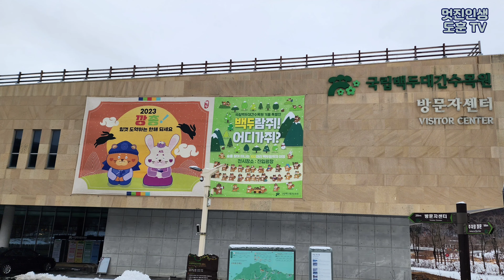[4K] 2023.2.10 국립 백두대간 수목원, 호랑이 숲의 한국호랑이 태범의 웅장한 포효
■ 3년이 다된 백두대간 수목원  한국호랑이  태범, 무궁
1. 태범, 무궁의 족보
 아빠 :  태호 (2016.5.2생  6살)
 엄마 : 건곤 (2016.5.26생  6살)
2. 태범(수컷), 무궁(암컷)의 생일
 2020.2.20 에버랜드 타이거밸리에서 태어남
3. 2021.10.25  경북 봉화에 위치한 백두대간수목원에 유학을 옴
4. 태범, 무궁의 동생들 오둥이
 0. 첫째 아름(암), 둘째 다운(수), 셋째 우리(암), 넷째 나라(수)
 0. 오둥이 태어난 날 : 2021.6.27
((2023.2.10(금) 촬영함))